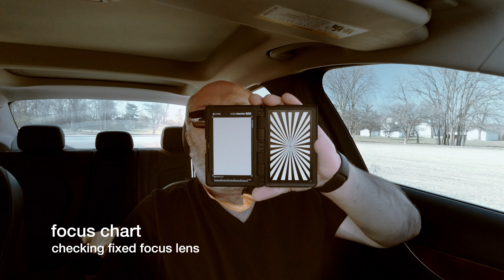Osmo Action ND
Just a quick test.